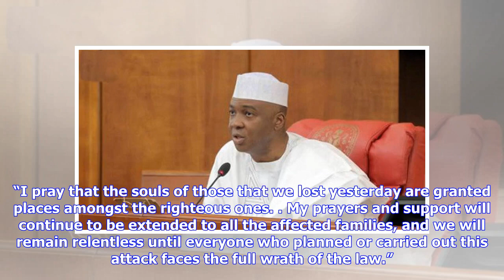Breaking News | Saraki blows hot over Kwara bank robbery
Senate President, Bukola Saraki has described the robbery incident in Offa, Kwara State that led to the death of ten persons as a despicable act. DAILY POST had reported that four persons were ed and several others injured after suspected robbers attacked a popular commercial bank in Offa, Kwara State. Saraki in a statement on Friday morning assured residents that no stone will be left unturned until the perpetrators of the heinous act were caught and brought to justice. The statement reads “Yes...